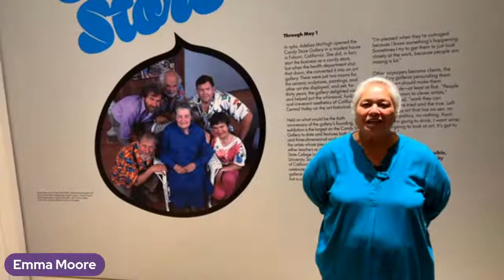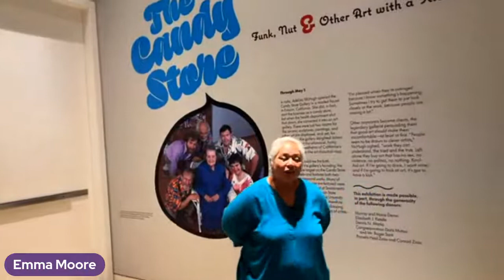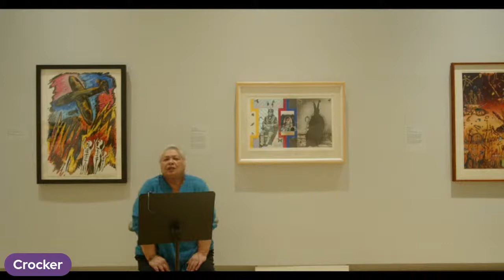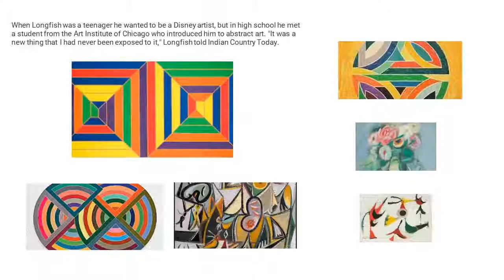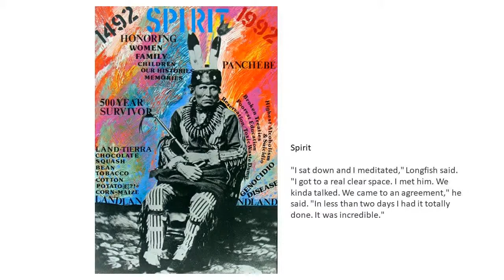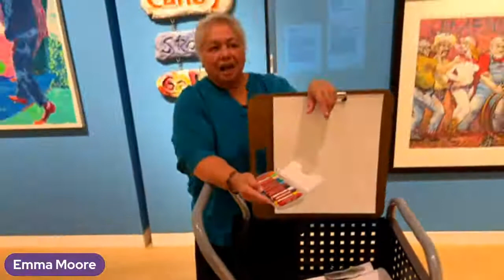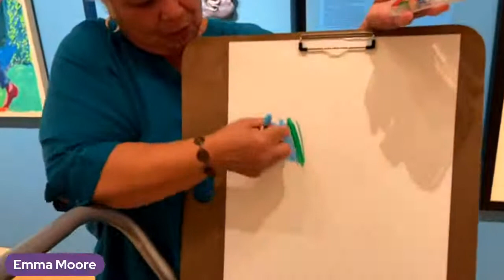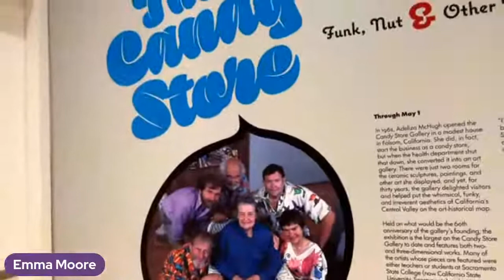Gallery Bytes: The Candy Store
Explore art through fun and thought-provoking virtual conversations with Museum staff, guides, and special guests. Livestreamed from the Crocker galleries, Gallery Bytes provides participants of all ages with a deep dive on a single artwork. Questions are encouraged and the Gallery Bytes hosts will respond in real-time.

Teachers and homeschool parents will receive accompanying curriculum materials to help extend student learning.

Funding provided by the special interest license plate featuring the image of Snoopy, with permission and support from Peanuts Worldwide (Section 5169 of the Vehicle Code) for the Museum Grant Program under the California Cultural and Historical Endowment.